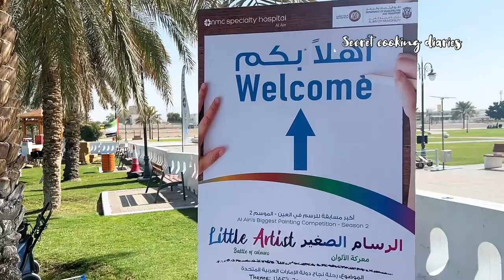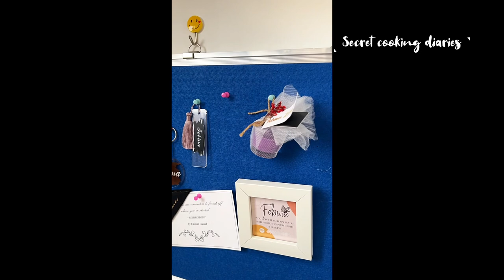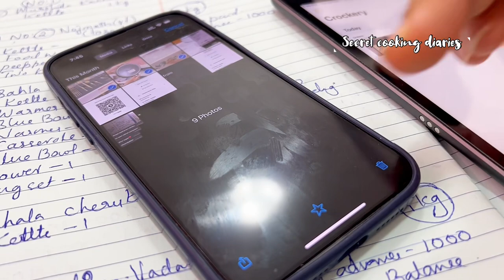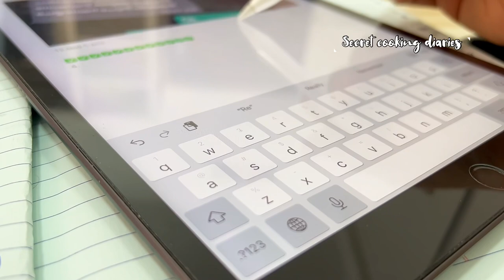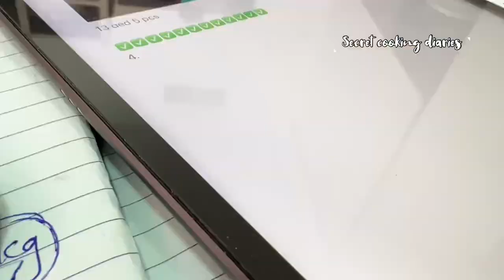വീഡിയോ ഇടാത്തതിന്റെ കാരണങ്ങൾ ഇതൊക്കെയായിരുന്നു /Mom-daughter small business things/Vlog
To buy or place orders for any of products or my abayas , pls leave a msg to my watspp 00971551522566(Febina zaneer)(UAE)

Our business insta page for pakisthani stitched salwar kameez

Thanks
Febina zaneer❤️